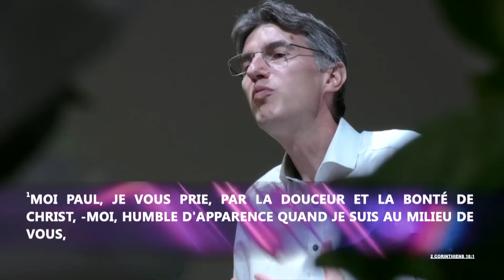"La douceur des croyants..." avec Gabriel